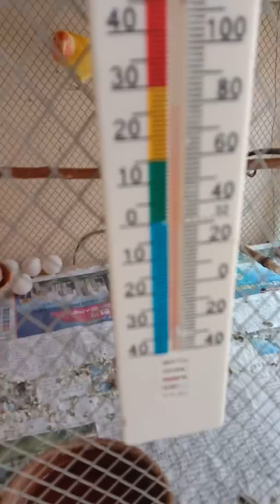Home Garden indor & outdor plant in urdu & hindi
How can care ,indor or outdor plants At home